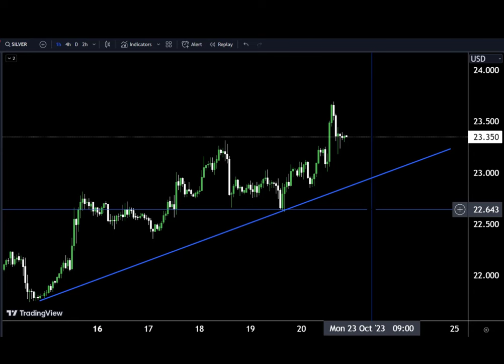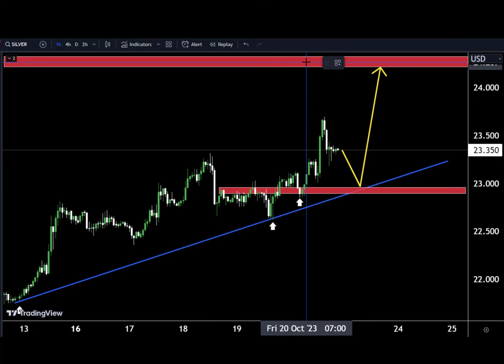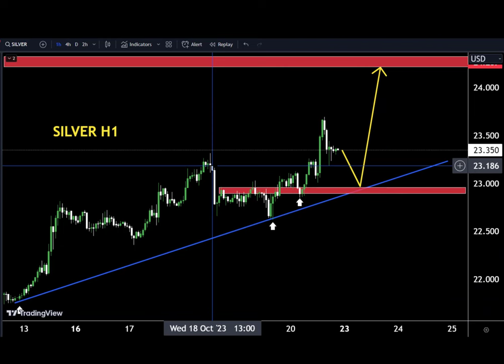SILVER / XAGUSD LIVE TODAY Analysis : Sniper Entry Technique | Technical Analysis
Hello Traders
In This Video XAGUSD HOURLY Forex Forecast   By World of Forex
today XAGUSD Analysis 👆
🟢This Video includes_  XAGUSD  market update)